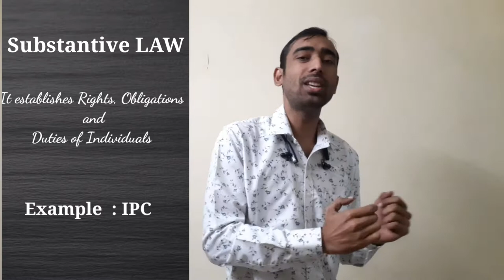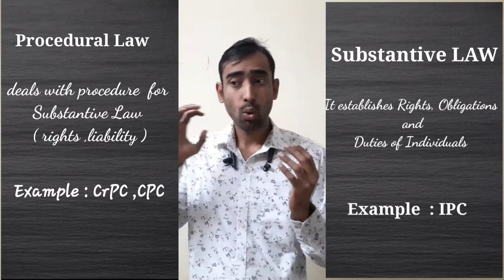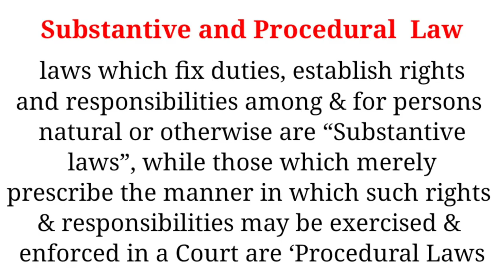Substantive and Procedural Law |CrPC |CPC |IPC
Tittle :substantiveandprocedurallaw